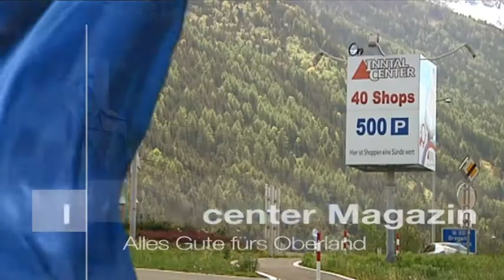IC Magazin: Oktoberfest 2013